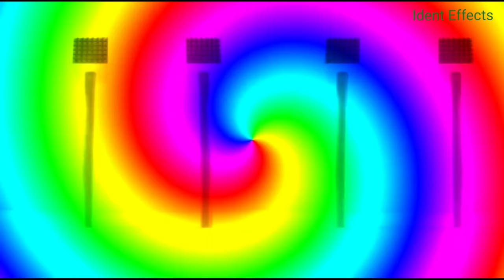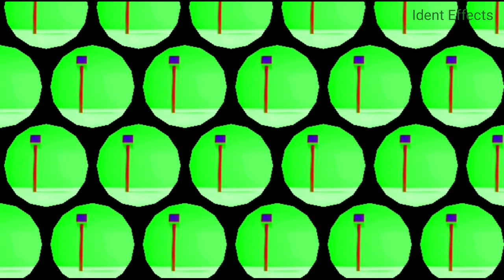Cadbury's Creme Egg Hammer Smash Logo Ident Effects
Custom effects and edits made by Ident Effects.